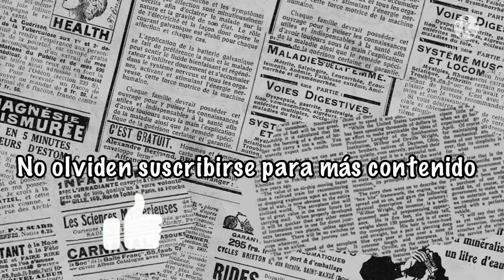Cruella en 3d /figuras básicas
Cruella en 3d